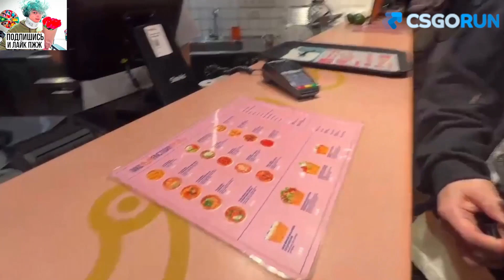РОСТИК НАВАЛИЛ КРИНЖА